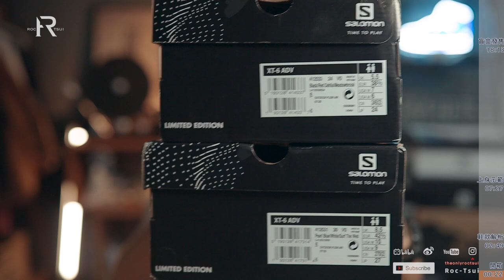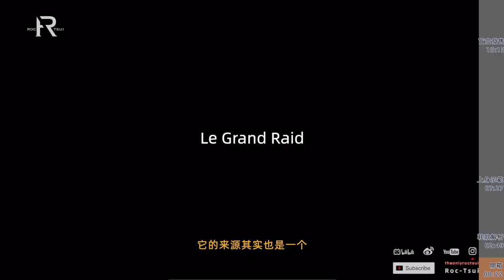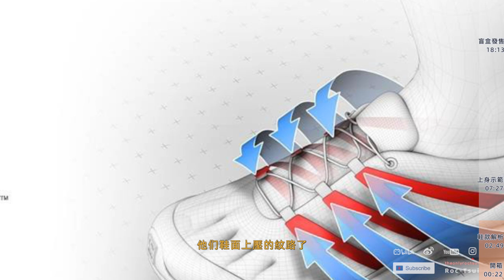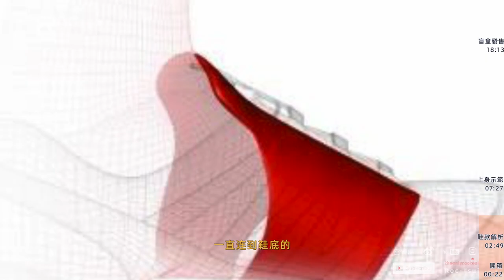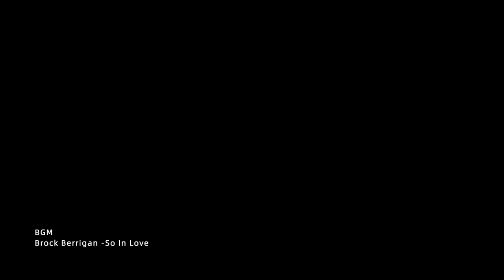「ENG SUB」将熔岩与雪峰踩在脚下！2020 FW Salomon XT-6 ADV 开箱与男生/女生穿搭分享/盲盒发售信息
*并非业配内容
关于盲盒发售准确的信息还请参考Salomon的旗舰店说明
目前得知的消息：
抽签时间：9月12日00：00 - 9月15日09:59
中签公布：9月15日 11:00
购买时间：9月15日 00:00 - 12:00（中签后请尽快购买否则视为放弃）